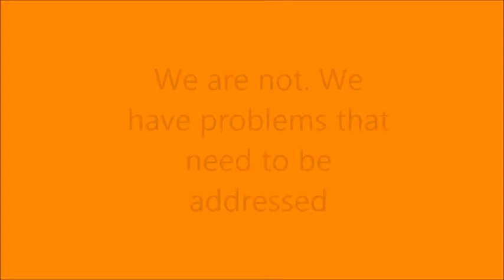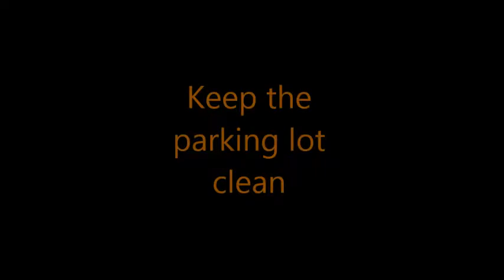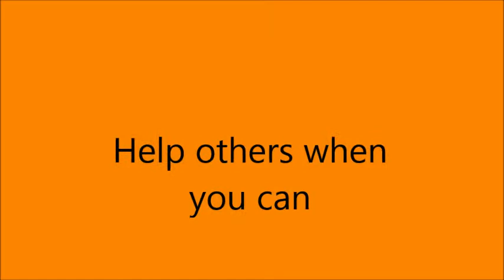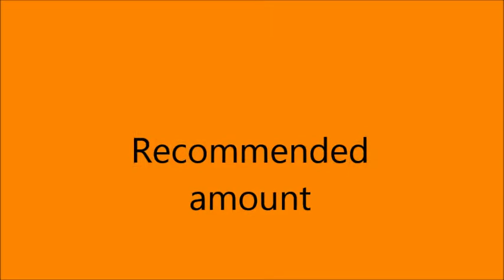PBIS Bloomer Wisconsin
PBIS video for Bloomer High School 2013-14.
Music: Pompeii by: Bastlle, Hey Ya! by: Outkast, The Way You Look Tonight By: Frank Sinatra